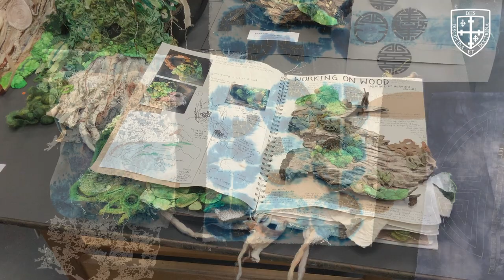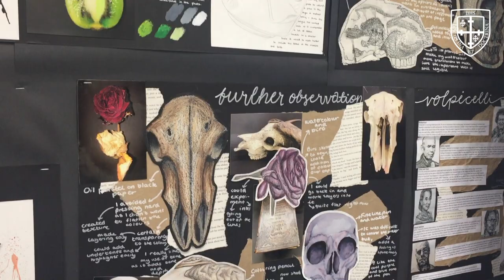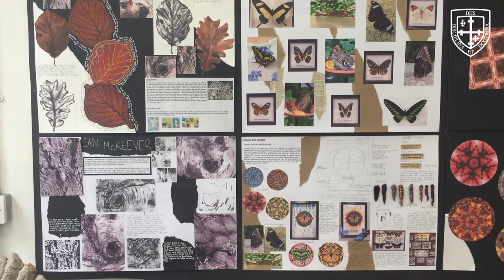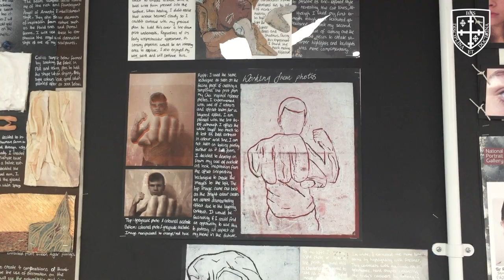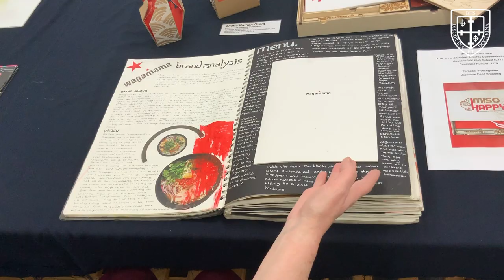Beaconsfield High School Creative Arts Faculty 2019 Showcase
We've put together a film showcasing some of the fantastic GCSE and A 'Level work from the Creative Arts Faculty!